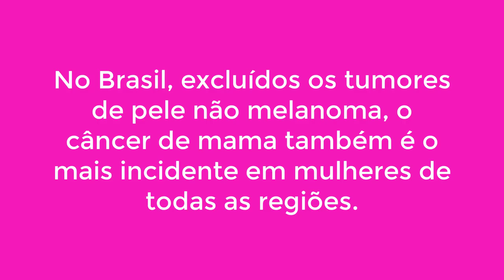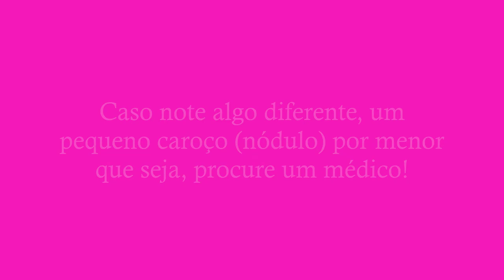Outubro ROSA. Nós abraçamos essa causa!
e aproveite! Vídeo em apoio a causa Outubro Rosa.
No dia 19 de outubro é o dia internacional da luta contra o câncer de mama.

Agradeço a todos os amigos que aceitaram a fazer esse vídeo

Texto, edição de vídeo e idealização: Jefferson Bueno